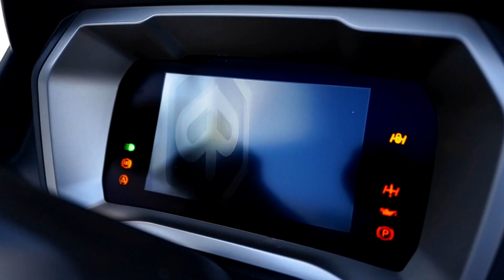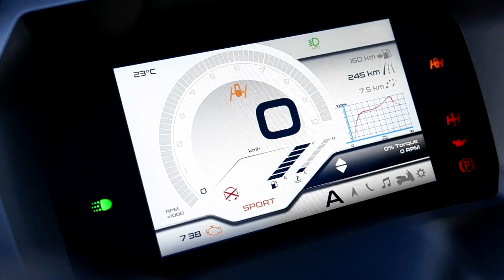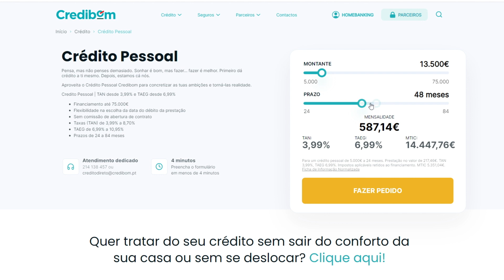Motorcycle Sports - Ensaios - Piaggio MP3 530 - MP3 400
João Fragoso foi a Paris testar as novas Piaggio MP3, a 400 e a 530.